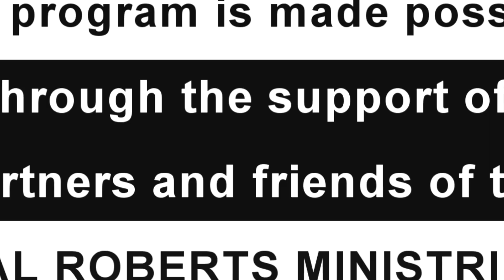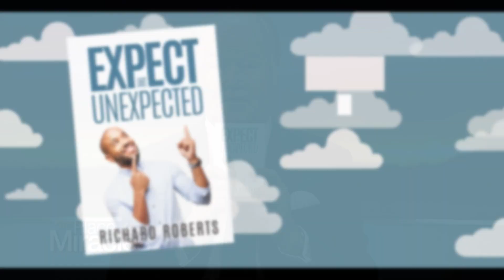The Place for Miracles, May 23, 2021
Join Richard and Lindsay on The Place for Miracles for a time of encouragement, healing prayer, and miracle testimonies.